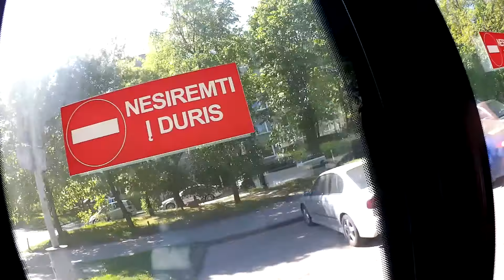NEW Scania Citywide LF bus in Vilnius